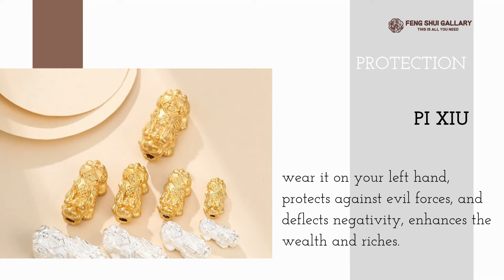999 Sterling Silver Pixiu Bracelet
Pi Xiu is also known as Pi Yao. This is a powerful Chinese talisman to bring riches into the home or workplace.
15 x 30*3.5 mm Pixiu Charm: courage, protection, wealth, balance
999 Silver - 24K Gold Plated
Bracelet Size: 7.5" to 10" stretch(17CM+3CM)
Weight:5.8Gram
Culture: Fengshui handmade in China